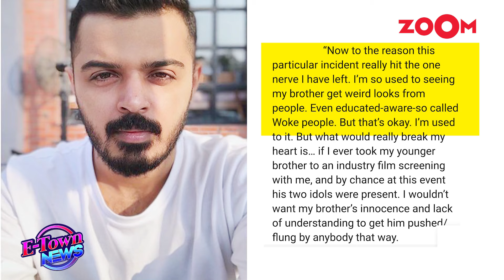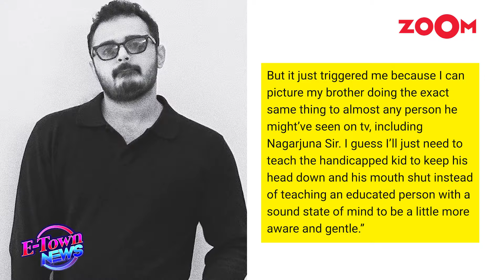Nagarjuna REGRETS after video shows bodyguard pushing Specially-Abled fan; satisfies fans' wishes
Tollywood actor Nagarjuna apologized after a video of his bodyguard pushing a disabled fan went viral. The incident happened at an airport as Nagarjuna was leaving a cafe with his bodyguard and actor Dhanush. The video, posted by a paps, received widespread criticism online. Nagarjuna later pleased fans by taking a photo with the fan.